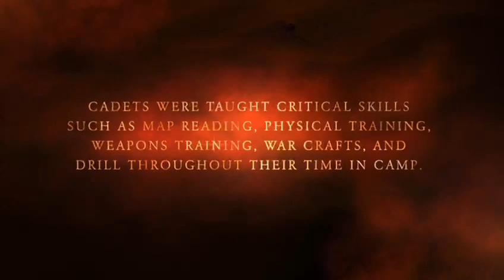VandeShakti: FIMT-NCC Unit; Where Valor Meets Discipline! Embrace the Spirit of Courage and Order!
✅FIMT-SCHOOL OF HUMANITIES & SOCIAL SCIENCES   BA-(H)ECO. & BA-(H) ENG.
✅FIMT-SCHOOL OF LAW-  LLM , BBA-LLB(INTEGRATED), BA-LLB (INTEGRATED)
✅FIMT-SCHOOL OF JOURNALISM & MASS COMMUNICATION- BA-JMC
✅FIMT-SCHOOL OF BUSINESS ADMINISTRATION-BBA(GEN.)
✅FIMT-SCHOOL OF INFORMATION TECHNOLOGY-BCA
✅FIMT-SCHOOL OF COMMERCE-B.COM.(H)
✅FIMT-SCHOOL OF EDUCATION- B.ED.
📍Address: FIMT Institutional Campus, Kapas Hera Extension, Kapas Hera, New Delhi, Delhi 110037